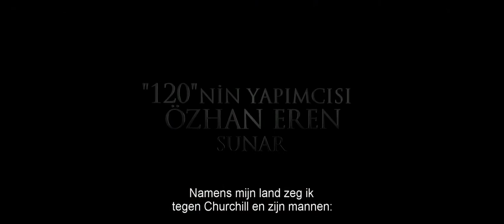Son Mektup - Trailer 1 - Türkisch, Niederländisch UT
Son Mektup:
Pilot Captain Salih Ekrem is a young air officer and one of the first Ottoman pilots. He lost his wife during the birth of his little daughter, Gülmelek. In February 1915 with the first assaults of the British fleet, Salih Ekrem entrusts Gülmelek to her grandmother's care and leaves Istanbul to go to Gallipoli, flying on "one of the first planes". One day, while engaged in an air reconnaissance mission, Salih rushes to the aid of a group of Turkish medical personnel, among which is a young nurse by the name of Nihal, when they are attacked by two English planes. Although heavily injured during the skirmish, he manages to save a young boy named Fuat with the help of Nurse Nihal. An orphan, Fuat takes shelter under the wing of Nurse Nihal, Captain Dr. Ragip, Nurse Erika and the captain of the Nusrat, Captain Hakki. Seeing their own children reflected in the "Little Veteran" Fuat, everyone is doing their best to protect him. In the heat of the most violent and terrifying days of the war

Direction: Özhan Eren
Cast: Tansel Öngel, Nesrin Cavadzade, Hüseyin Avni Danyal